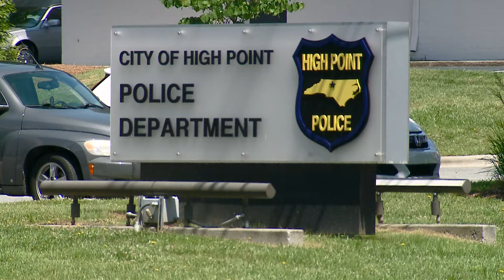Family & neighbors react to a woman shot in the head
A man is accused of shooting a woman in the head, leaving her in critical condition Saturday, according to High Point police.

Police said they initially received a call around 5:45 a.m. to Everett Lane about a suicide. When they arrived, they found a 27-year-old woman with a gunshot wound to her head.